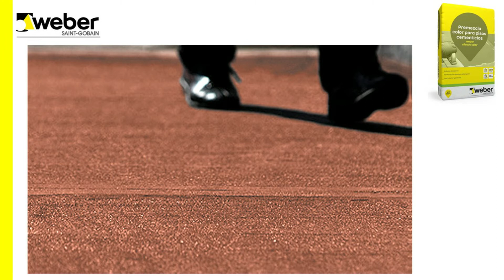Paso a Paso Weber | weber alisado color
Líder en materiales para la construcción,
para cada uno de tus proyectos tenemos un producto.

Si quieres saber más, visítanos en nuestra página web